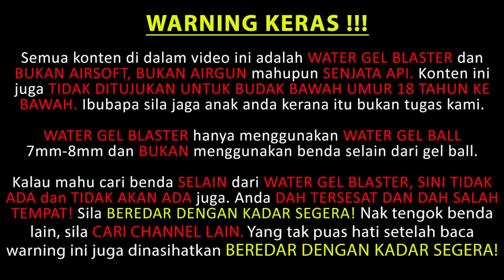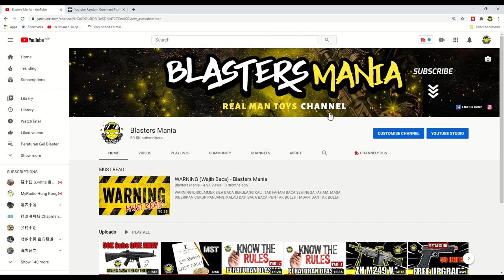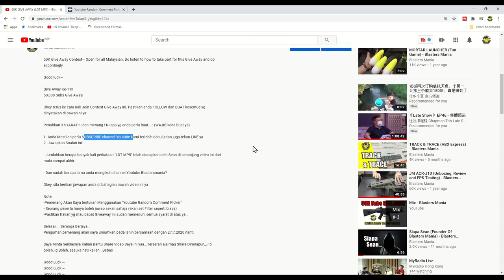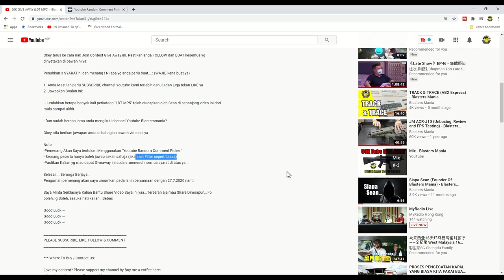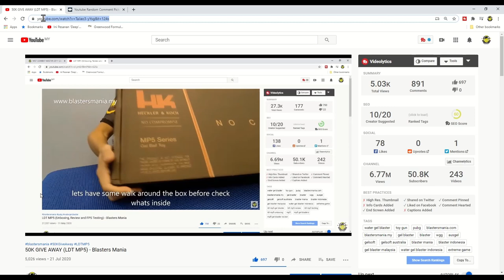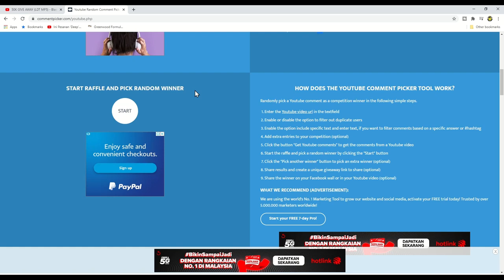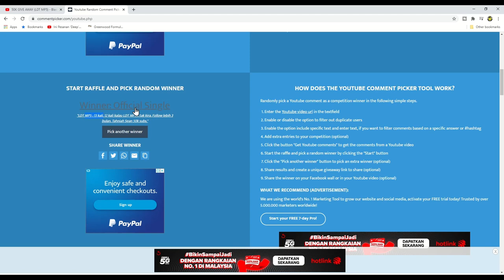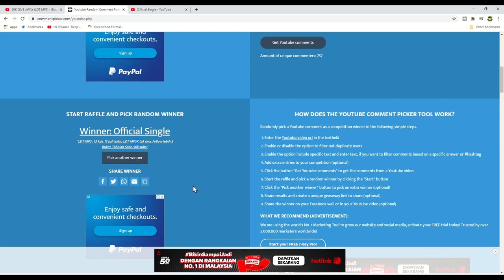EP245 - [RESULT] 50K SUBS GIVE AWAY (LDT MP5) - Blasters Mania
Sila tonton untuk ketahui siapakah pemenang Give Away kali ini. Tahniah diucapkan pada yang dipilih. Dan yang tidak dipilih, akan ada next Give Away lagi ya.

Jawapan : 13 kali LDT MP5 diucapkan